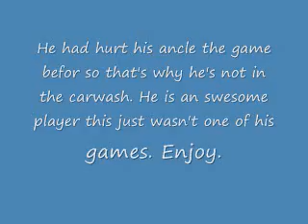First person paintball shooter episode 2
This is the second episode of my first person paintball shooter (FPPS). At the end I'm bunkering someone in the back left azteck from a distance. Enjoy and comment let me know if I sould through music in the next one. this was shot at paintball invasion NJ speedball feild.